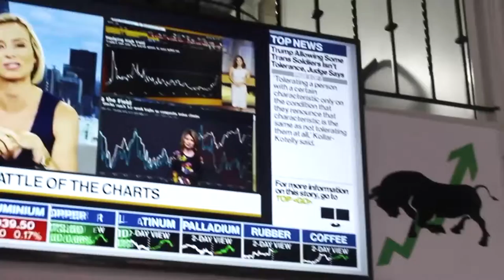FOREX SPACE OFFICIAL MISSION TRAILER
✔Our target is to bring all traders & financial market lovers who are passionate about following up with the markets and eager to learn new techniques and strategies in this industry into one place where they can meet, learn, spend time, and network with like minded people.
✔ In our Forex Space you can build your network of professional traders, learn, and stay updated about markets. Enjoy market movements at this first of its kind space in the world.